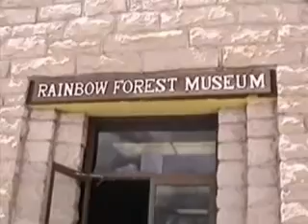Petrified Forest et Painted Desert FR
Souvenirs de ce parc, English version also available